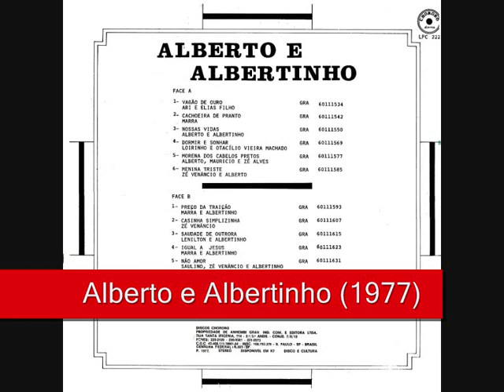10 Igual A Jesus - Alberto e Albertinho (1977)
Alberto e Albertinho (1977)